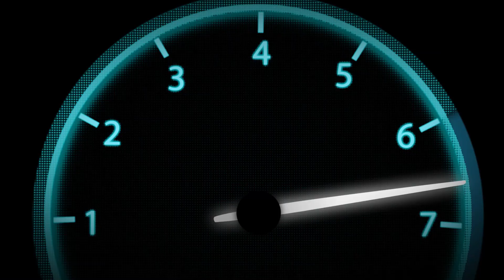ALLOMOTEUR.COM - Batterie JAGUAR I-PACE EV400 294 kWJ 9D3-10B759-AH